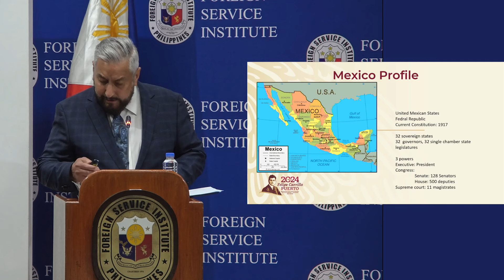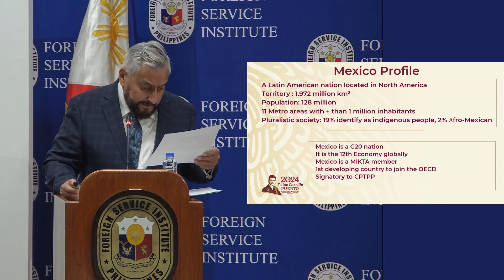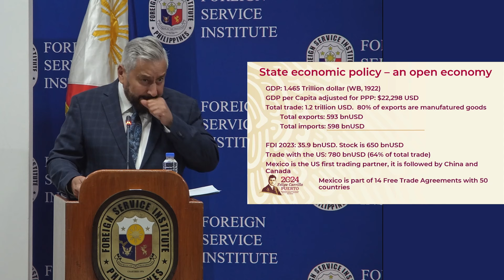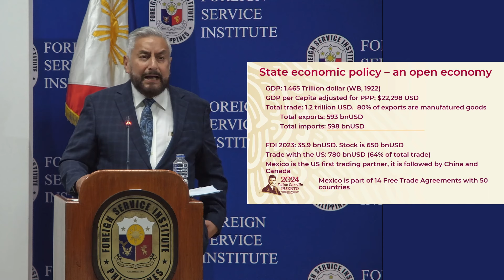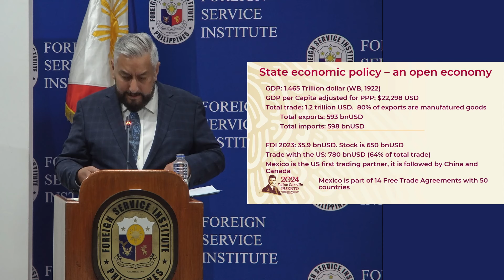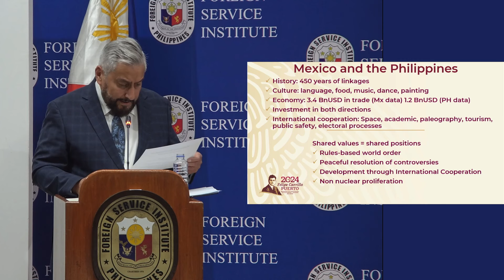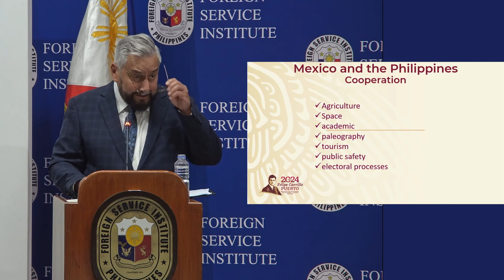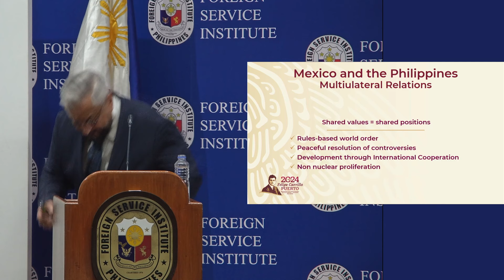Philippines-Mexico Relations Today: Challenges and Opportunities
Philippines-Mexico Relations Today: Challenges and Opportunities with H.E. Daniel Hernandez Joseph, Ambassador of Mexico to the Philippines